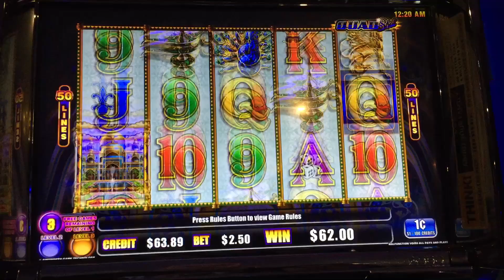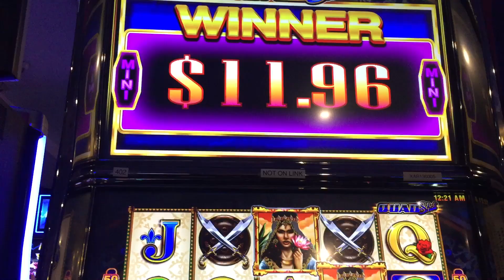Queen slot bonus $2.50 bet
Good last super spin